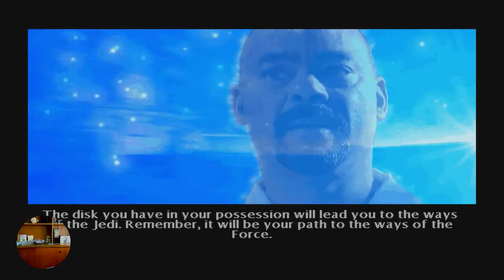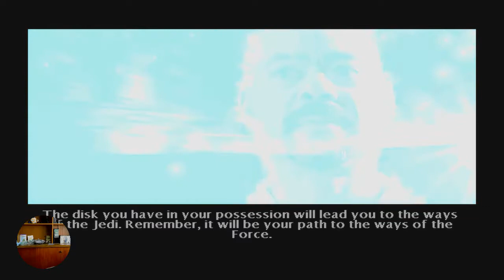Tingles Plays Star Wars Dark Forces 2 Jedi Knight Episode 3